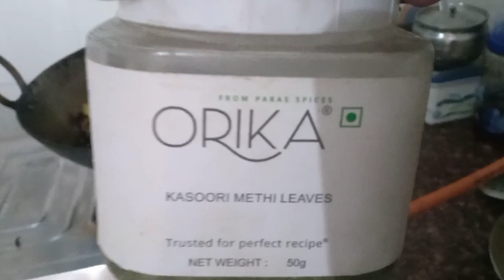🤔🤔 i am back.... 🤔🤔 ਪ੍ਰਿੰਸ,ਐਨੀ, ਸਹਿਜ ਅਤੇ ਚੰਨੀ ਨੇ ਬਣਾਇਆ ਸੁਵਿਮਿੰਗ ਪੂਲ 🙏🙏🙏